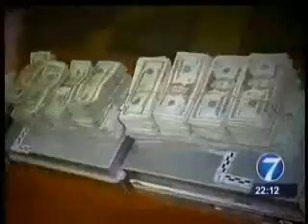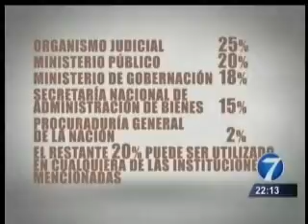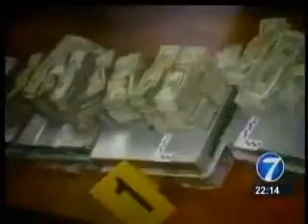22 11 11 NOTI7 NOCHE HISTORICAMENTE MP ENTREGA 6 MILLONES DE QUETZALES A SECRETARIA DE ADMINISTRACION DE BIENES